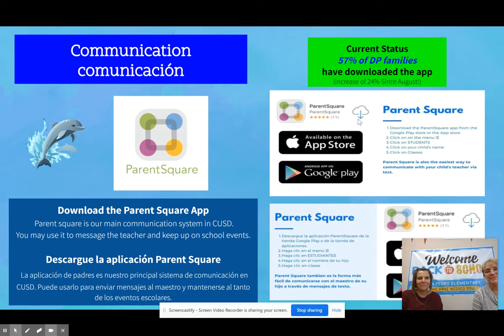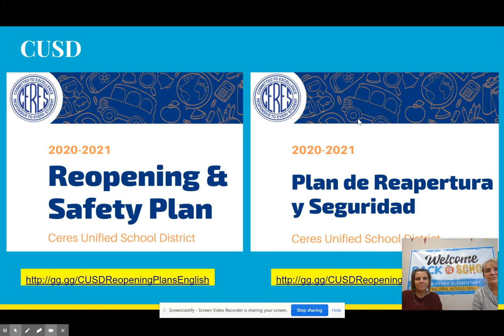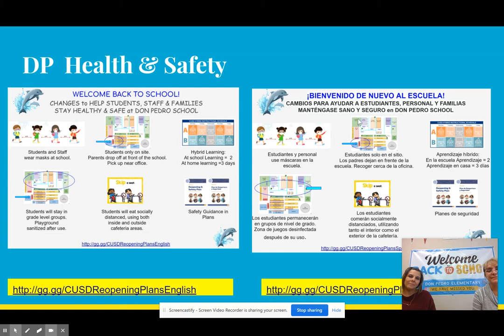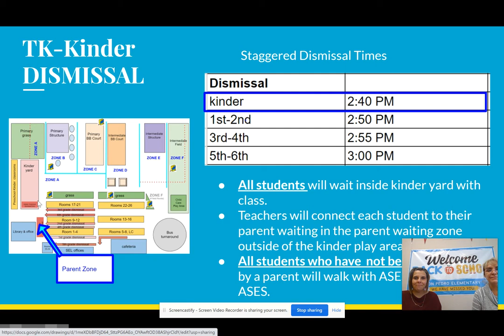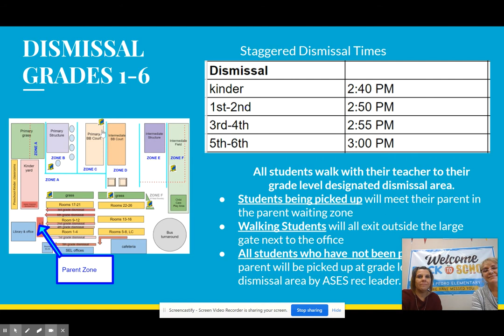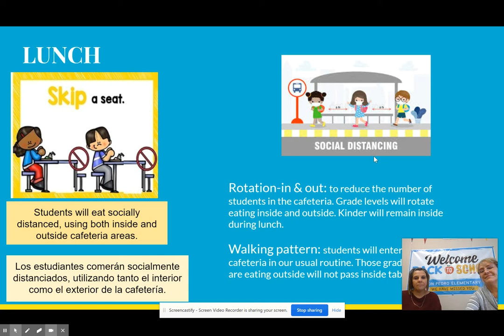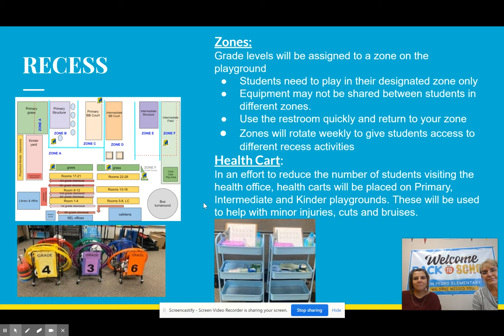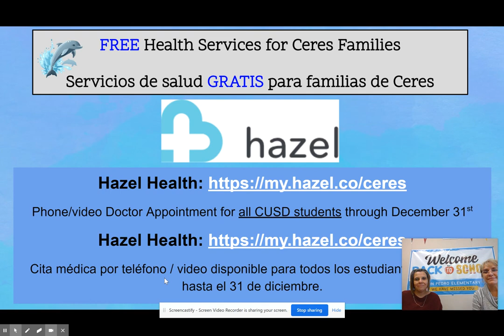Dolphin Family Message #11: Oct 26, 2020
our weekly updates to Don Pedro Families